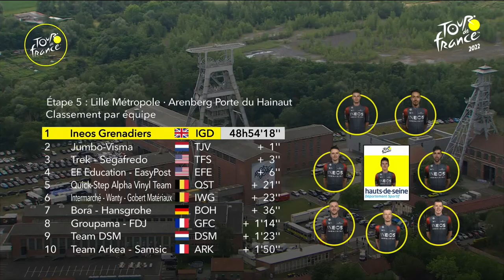Highlights - Stage 5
Discover the highlights of Tour de France 2022's Stage 5.

Stage ranking:
1 - CLARKE Simon (ISRAEL-PREMIER TECH)
2 - VAN DER HOORN Taco (INTERMARCHE - WANTY - GOBERT MATERIAUX)
3 - BOASSON-HAGEN Edvald (TOTALENERGIES)

General ranking:
1 - VAN AERT Wout (JUMBO - VISMA)
2 - POWLESS Neilson (EF EDUCATION - EASYPOST)
3 - BOASSON-HAGEN Edvald (TOTALENERGIES)